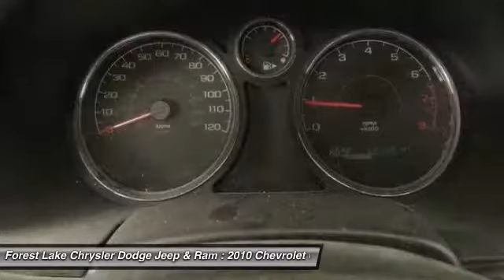2010 Chevrolet Cobalt Base Forest Lake MN D15078A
2010 Chevrolet Cobalt Base

You'll love this 2010 Chevrolet Cobalt Base. This is a car you'll want to take home. With 65382 miles, it features Automatic transmission and an exterior color of Black. Call and get in touch with Forest Lake Chrysler Dodge Jeep & Ram directly, and be the first to open the car door today!